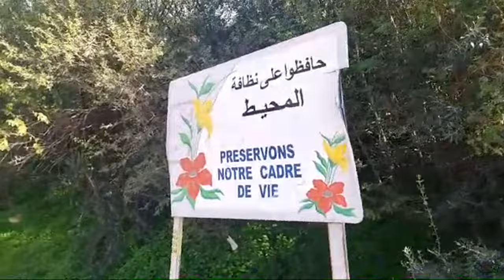Belle nature de Haruza , le poumon de la ville de Tizi-ouzou à préserver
Les prochains matchs de la JSK
- JSS - JSK   19 janvier à Bechar
- JSK - MCEB  23 janvier à Tizi-ouzou
- JSK - USS :  27 janvier à Tizi-ouzou

Le match de Coupe d'Algérie JSK - CRB est Reporté

Prochaine journée (14éme)
 Jeudi 18 janvier
- NCM - USMK
- PAC - ESS
- USS - USMA
- ASO - CRB
- MCA - USB
- MCEB - MCO
- CSC - ESBA

Vendredi 19
- JSS - JSK

Les buteurs de la JSK jusqu'à la 13éme journée
1 - Berkane                              4 buts
2 - Boukhenchouche              2 buts
3 - Ait Atmane                          1 but
4 - Boualia                                1 but
5 - Mouaki                                1 but
6 - Matouti                                1 but

Classement général 13éme journée
1  MC Alger                      30 13 21
2  USM KHENCHLA        22 13 -1
3  ES Sétif                         21 13 1
4  CS Constantine           20 12 8
5  Paradou AC                 20 13 8
6  CR Belouizdad            20 10 7
7  JS Saoura                   19 13 -4
8  JS Kabylie                   18 12 1
9  US Biskra                    17 12 -2
10  MC El Bayadh          16 11 2
11  NC Magra                 16 13 -3
12  ASO Chlef                 15 13 0
13  USM Alger                 14 10 2
14  ES BEN AKNOUN      8 12 -9
15  MC Oran                    6 11 -10
16  US SOUF                    4 13 -21

Prochains matchs de la JSK
JSS - JSK :  19 Janvier
JSK - MCEB :  23 Janvier
JSK - USS : 27 Janvier

Coupe d'Algérie
JSK - CRB 2/3 février (Reporté)

Mercato estival 2023 de laa JSK

Les libérés - Résiliations
1 - Ouattara Med Lamine
2 - Juba OUKACI
3 - Lyes BENYOUCEF
4 - Abderahmane MEDJADEL
5 - Mohamed GUEMROUD
6 - Yacine GUENINA
7 - Talah Fateh
8 - Yacine Sidi Salah
9 - Redouane Zerdoum
10 - Alili Mustapha
11 - Sabri Cheraitia
12 - Noufel Ould Hamou
13 - Arfi Hodeifa

Les recrues
1 - Ahmed MAMMERI,
2 - Shemsedine RAHMANI,
3 - Redouane BERKANE,
4 - Amrane FAIK,
5 - Aymen BENDAOUD,
6 - Hichem MOKHTAR,
7 - Abdelhamid DRISS,
8 - Edlin MATOUTI,
9 - Fouad ZEGRAR,
10 - Yuliwes BELLACHE,
11 - Ali AMRICHE
12 - Simon Msulva

Les prolongés
1 - Boualia (2026)
2 - Souyad (2025)
3 - Nechat (2028)
4 - Hadid (2028)
5 - Boukhenchouche (2025)
6 - Bouhakak (2025)
7 - Gattal (2025)
8 - Nezla
9 - Mouaki

Calendrier de la
Saison 2023/2024
 Tirage au sort
24/08/2023 à 13:00

1 - NCM 0-1 JSK
2 - JSK 0-0 PAC
3 - USMK 2-1 JSK
4 - JSK 1-0 USMA
5 - ESS 1-0 JSK
6 - CRB 1-0 JSK
7 - JSK 1-1 USB
8 - MCO 1-3JSK
9 - JSK 1-0 ESBA
10 - CSC 2-0 JSK
11 - JSK - MCEB
12 - MCA 1-1 JSK
13 - JSK 2-1 ASO
14 - JSS - JSK
15 - JSK - USS

الرزنامة الرسمية الخاصة بالموسم الجديد لشبيبة القبائل
الجولة 1 : مڨرة - جياسكا في مڨرة
الجولة 2 : جياسكا - بارادو في تيزي وزو
الجولة 3 : خنشلة - جياسكا في خنشلة
الجولة 4 : جياسكا - لياسما في تيزي وزو
الجولة 5 : سطيف - جياسكا في سطيف
الجولة 6 : بلوزداد - جياسكا في بلوزداد
الجولة 7 : جياسكا - بسكرة في تيزي وزو
الجولة 8 : م.وهران - جياسكا في وهران
الجولة. 9 : جياسكا - بن عكنون في تيزي وزو
الجولة 10 : قسنطينة - جياسكا في قسنطينة
الجولة 11 : جياسكا - م. البيض في تيزي وزو
الجولة 12 : م. الجزائر - جياسكا في العاصمة
الجولة. 13 : جياسكا - شلف في تيزي وزو
الجولة. 14 : الساورة - جياسكا في بشار
الجولة. 15 : جياسكا - واد سوف في تيزي وزو

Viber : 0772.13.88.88